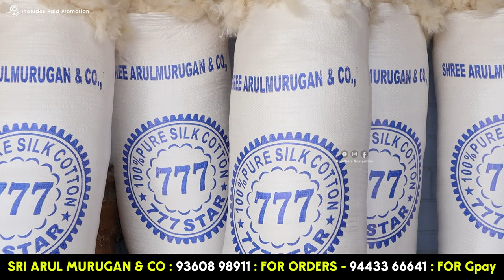முடிஞ்சா இந்த விலைக்கு வாங்கி காட்டுங்க.! சுத்தமான இலவம்பஞ்சு மெத்தைகள் - KapokBeds At Lowest Price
Sri Arulmurugan & Co : 777 Brand : Bhavani ;

Manufacturers Of Export Quality Organic Kapok Mattress & Pillows

Address 👇
4/202, koolikaranpalayam, varathanallur, (p.o)
bhavani (t.k), erode - 638 311.